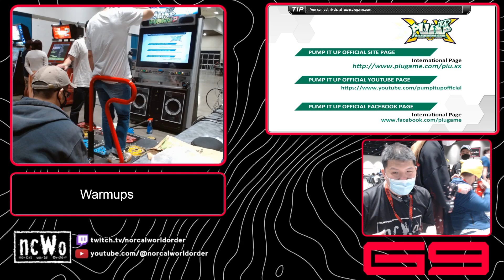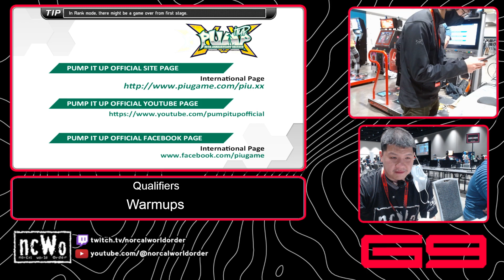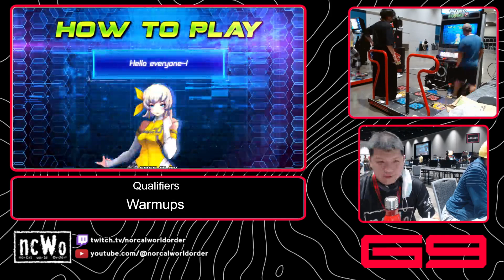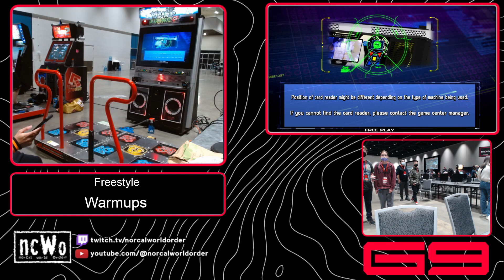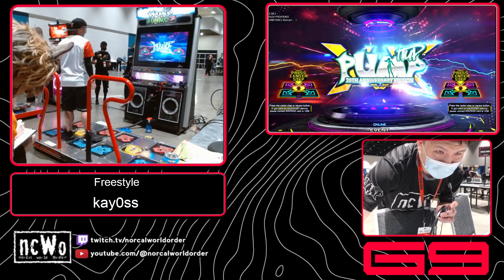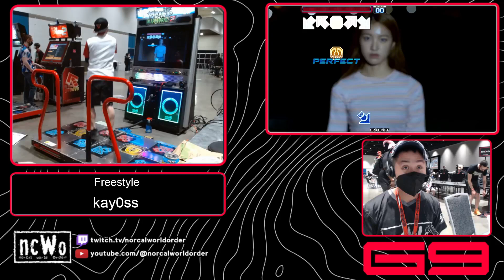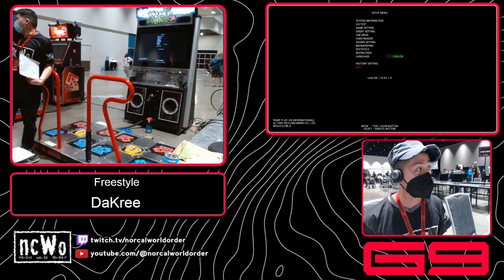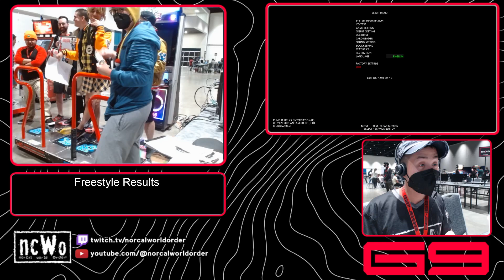Pump It Up Freestyle Tournament @ Genesis 9 January 21, 2023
VOD of the Pump It Up Freestyle Tournament that took place in Genesis 9 at the San Jose Convention Center in San Jose, California USA on January 21, 2023.